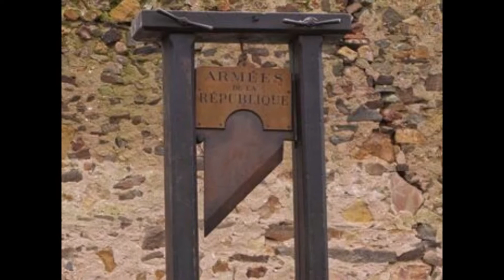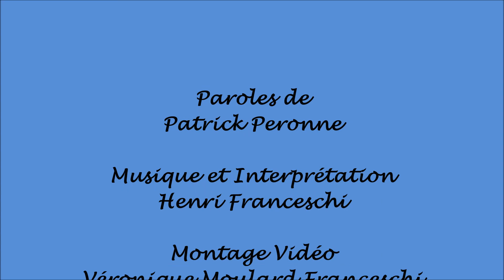" Main de Justice " texte de Patrick Peronne musique d'Henri Franceschi.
Merci à Patrick pour ce texte fidèle  à l'Histoire et à Véronique  pour la justesse des images ...Alors un petit peu d'Histoire  sur cette main de justice ..." Main de justice. Sceptre surmonté d'une main en ivoire ou en métal précieux, pouce, index et médius tendus, qui symbolise le pouvoir justicier que le roi tient de Dieu... "
   L' auteur .
                            Main de justice     de Patrick Peronne

Quand la Veuve décidait de faire des orphelins
Sur les conseils avisés de ce bon Guillotin
Les croquants s'amassaient au pied de l'échafaud
Attendant impatients que la camarde arme sa faux

Quoi de plus normal que de décapiter le criminel
Quoi de plus normal que de vouloir faire pareil

Le supplicié avant que justice ne soit faite
En découvrant celle qui allait lui faire perdre la tête
Pleurait, s'agitait, convulsait, priait...le fou
Que de grâce à sa place on lui laisse le cou

Le maître des basses œuvres, fonctionnaire zélé
Plongeait une main délicate au gousset de son gilet
Car l'heure de Dieu est précise pour chaque âme
C'est à la seconde près qu'intervenait la lame

Le populo le sait et c'est tout yeux ouverts
Qu'il contemplait ravi cet instant où les chairs
Se séparent, prouvant à notre bonne Justice
Que l'appétit grandit à chaque nouveau supplice